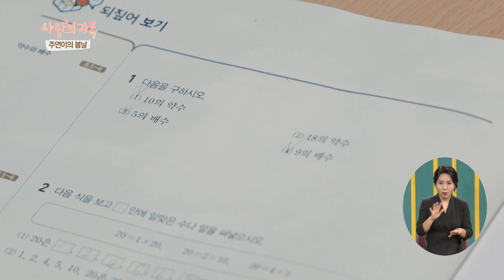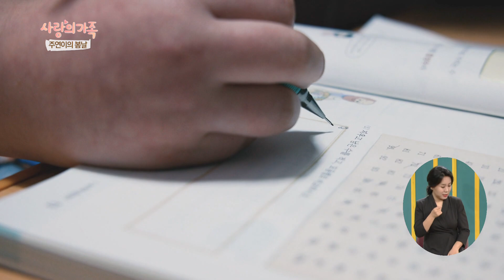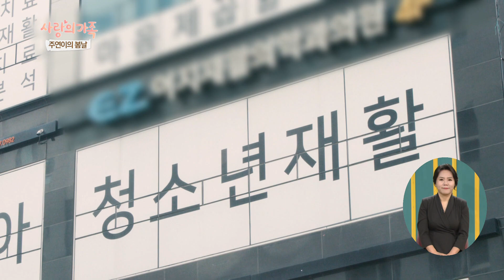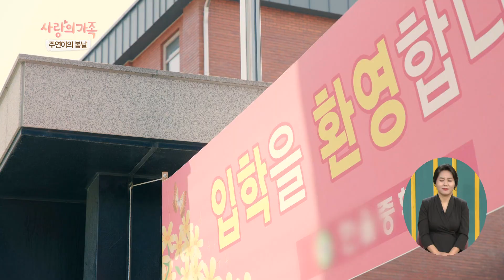[사랑의 가족] 어느덧 중학교 입학을 앞두고 있는 산골 소녀 주연이는 낯선 환경에 잘 적응할 수 있을까? '주연이의 봄날' KBS 230318 방송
친구들과 마음껏 뛰노는 게 꿈이라는 산골 소녀 주연이!
강직성 양하지마비로 인해 걷기가 쉽지 않은 주연이는
 할머니, 할아버지의 손에서 자랐다

주중엔 병원을 언제든지 오갈 수 있도록 시내에서 학교에 다니지만
주말엔 또래 친구들을 보기 힘든 외딴 시골마을에서 지내다 보니
주연이의 단짝은 강아지 바둑이다

녹록치 않은 형편에 친구들도 자주 볼 수 없는 환경이지만
늘 밝고 씩씩한 주연이가 할머니 할아버지는 고맙기만 한데...
불편한 다리 때문에 할아버지의 손을 잡고 학교를 오간지도 벌써 6년
주연이는 어느덧 중학교 입학을 앞두고 있다

처음 입어보는 교복, 첫 등굣길, 새 학용품들 덕에 신이 난 주연이와 달리
 할머니 할아버지는 요즘 쉽게 밤잠을 이루지 못하고 있다는데...

주연이가 낯선 환경에 잘 적응을 할지, 무거운 다리로 무사히 학교를 오갈 수 있을지 걱정이 한 가득인 할머니, 할아버지

하지만 주연이는 새로운 시작이 설레기만 하는데~
산골소녀 주연이의 따뜻한 봄날을 만나보자